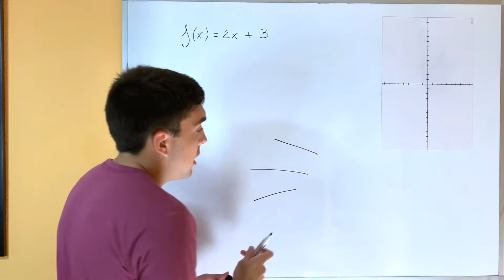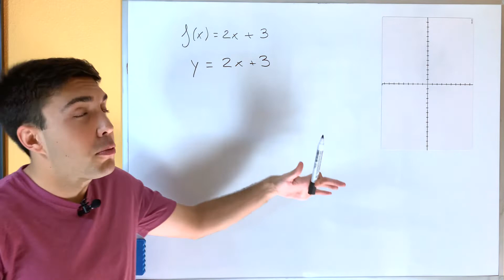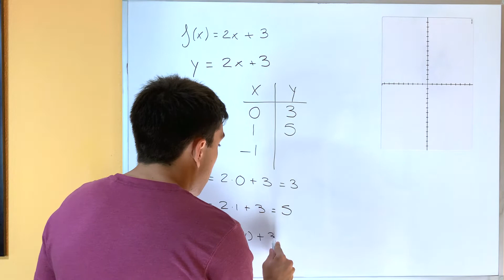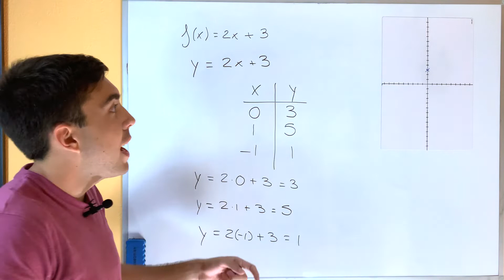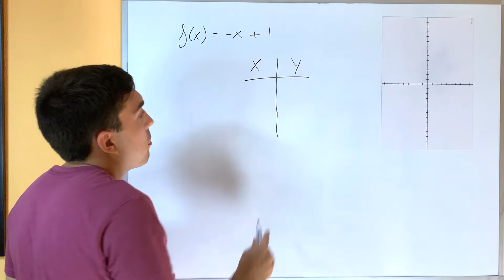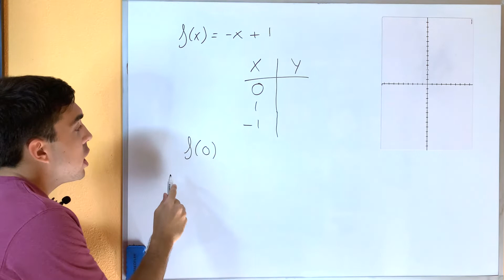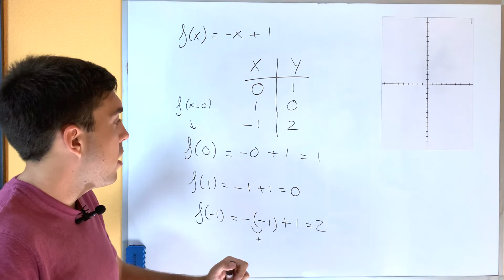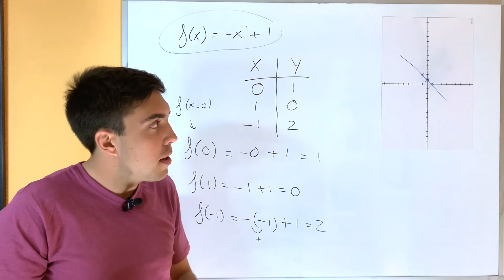𝗥𝗲𝗽𝗿𝗲𝘀𝗲𝗻𝘁𝗮𝗰𝗶ó𝗻 𝗱𝗲 𝗙𝗨𝗡𝗖𝗜𝗢𝗡𝗘𝗦 [Tabla de Valores + Representación Gráfica] ✅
Resolver ejercicios de representación de funciones lineales ya no será un problema. Con estos 2 ejercicios de funciones resueltos paso a paso vas a conseguir entender cómo representar una función lineal perfectamente.
Lo primero que haremos será una tabla de valores seleccionando los valores de x y sustituyendo en la función para obtener los valores de y. Después ya podremos representar gráficamente nuestra función con los tres puntos que hemos obtenido en la tabla de valores.
Puedes escribir tus dudas en los comentarios 👇✏✅